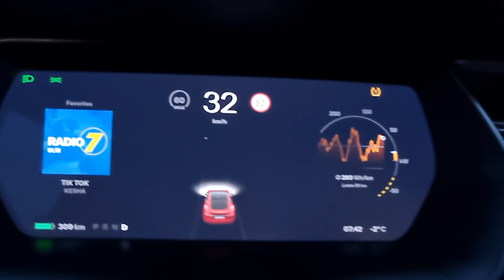Schildererkennung Fail mit Firmware 2023.2.0.5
30er Schild wird nicht erkannt am Kindergarten.